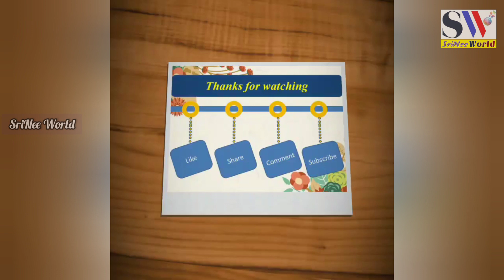Sankatahara chathurthi pooja vidhanam | August 25th 2021 | Sankashti Chathurthi pooja in telugu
@srinee world

sankataharachaturthipoojavidhanamintelugu
sankatahara chathurdi abhishekam vinayaka vratam sankatahara chathurdi stotram